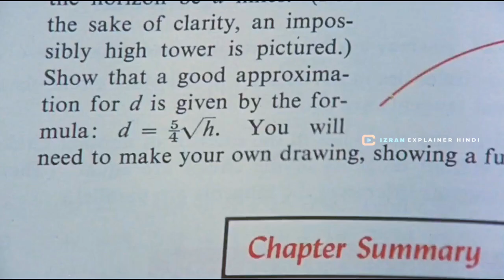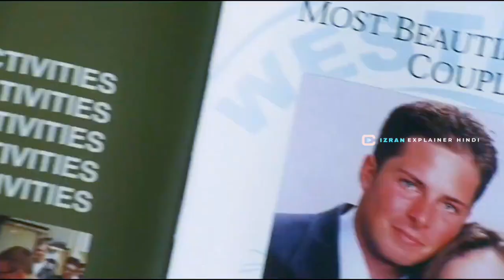The Girl Next Door (2004) Movie Explained In Hindi-Urdu Summarized हिन्दी | Izran Explainer Hindi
The Girl Next Door (2004) Movie Explained In Hindi-Urdu Summarized
the girl next door movie explained in hindi
the girl next door 2004 movie explained in hindi
the girl next door explained in hindi
the girl next door (2004) movie explain in hindi
the girl next door movies explain in hindi
movie explainer hindi explain
movie explainer
the girl next door movie review